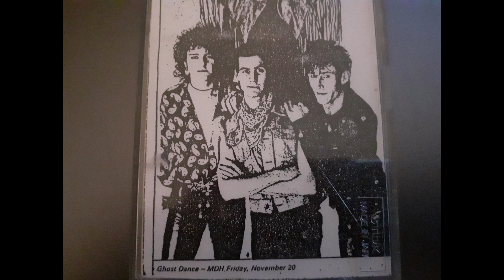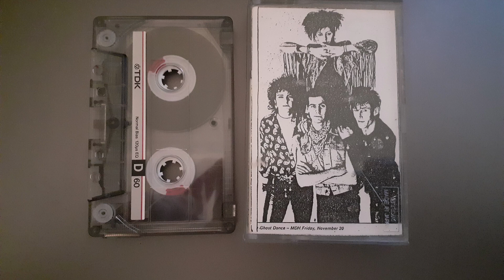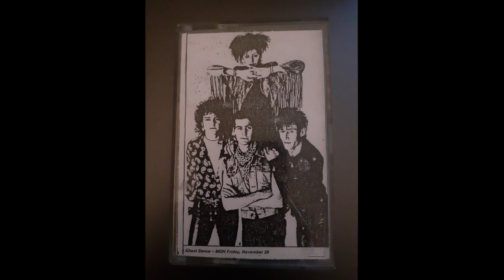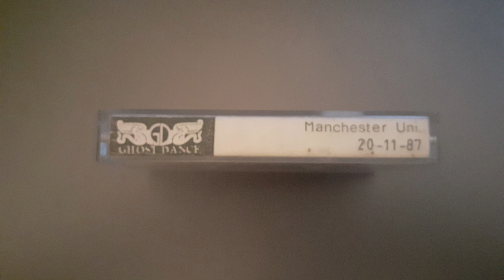Ghostdance - Live, Manchester University, 20th November 1987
SIDE 1:
Intro.
When I Call
I Will Wait
Nothing Without You
Let Me Go
Doctor Love
Last Train

SIDE 2:
Heaven and Beyond
Grip of Love
Celebrate
When Spirits Fly

Ripped from original TDK D60m audio cassette into WAV format via Audacity version 3.0.0..